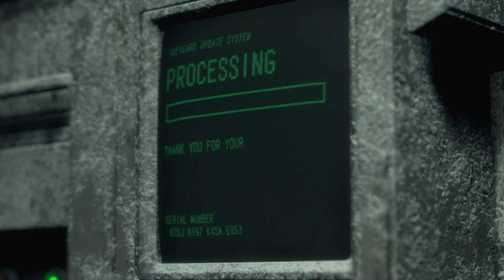CURING ASHLEY! RESIDENT EVIL 4 REMAKE | WALKTHROUGH | PART 23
IT'S TIME TO CURE ASHLEY AND ESCAPE THE ISLAND!